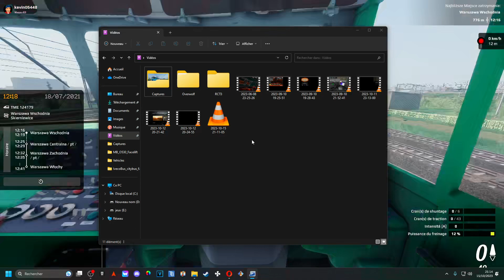un gameplay sur Sim rail (3)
ont se retrouve sur un scénario custom sur la ligne:Warszawa wschodnia- Skierniewice

le lien pour avoir quelques scénario custom